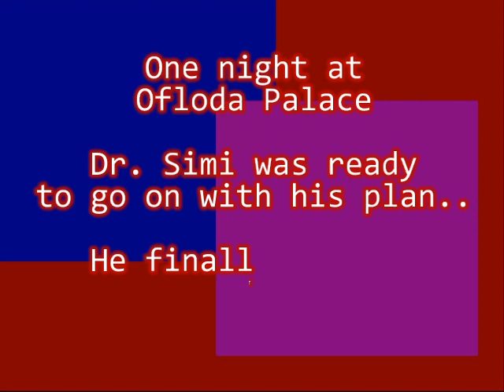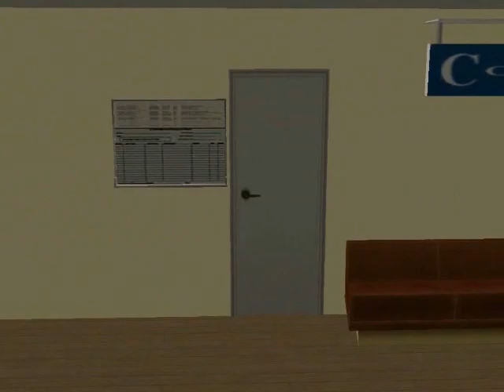Super'Dolfo 3: Super'Dolfo vs Super'Golfo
Enjoy, the attack of the clone! the musclebound Super'Golfo ready to defeat our hero!